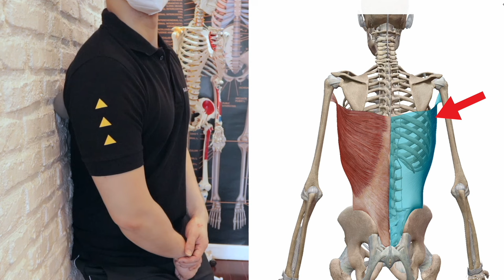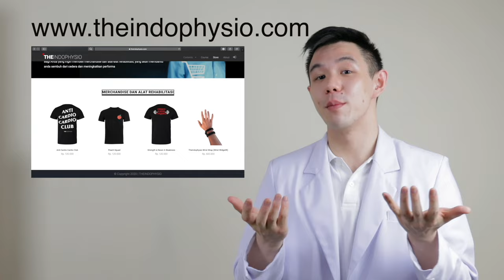Solusi Sakit Bahu Ketika Angkat Tangan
Video ini akan membahas penyebab paling sering dari sakit di bahu ketika mengangkat tangan ke atas. Dua penyebab utama yang paling sering dialami adalah kekakuan pada otot pundak/sayap. Saya akan menjelaskan bagaimana cara mengetahui otot mana yang merupakan sumber masalah, dan juga menjelaskan cara melemaskan otot tersebut dan mengurangi sakit di bahu anda.
Jika kalian merasa video ini bermanfaat, jangan lupa SUPPORT CHANNEL ini dengan membeli merchandise dan produk2 kami=
Untuk Online / Offline Consultation atau Pertanyaan Lebih lanjut, bisa menghubungi:
@TheIndoPhysio (Instagram)
Andy Widjaja DPT adalah seorang Physiotherapist + Strength Coach lulusan Australia yang mempunyai hobi latihan beban, exercise dan berlari. Spesialisasinya adalah tentang rasa sakit, gerakan dan peforma ketika bergerak dan beraktifitas. Ketika anda mempunyai masalah dengan suatu gerakan, aktifitas dan olahraga, jangan ragu untuk menghubungi kami